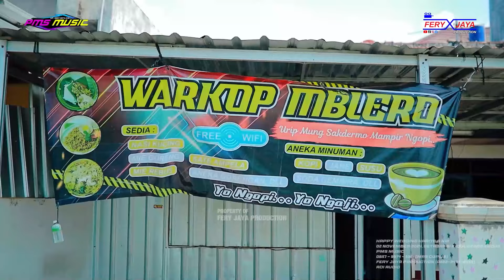FULL ALBUM PMS MUSIC - WEDDING HARITS & NIA - GETASRABI KIDUL GEBOG KUDUS